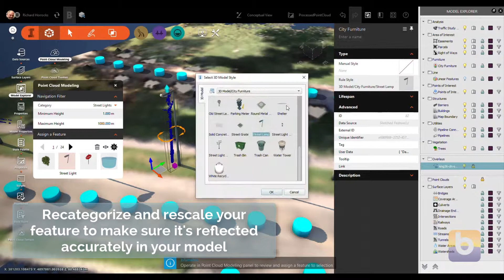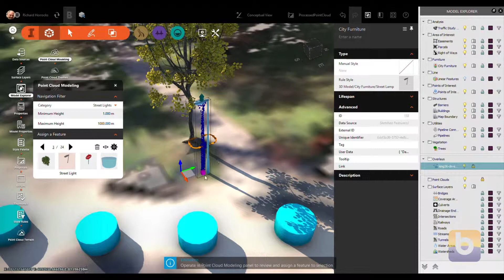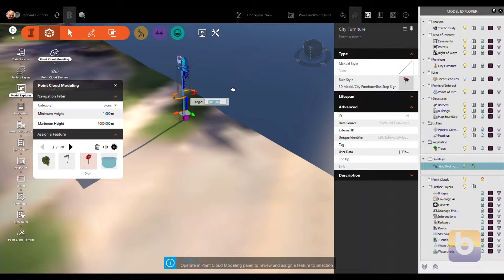InfraWorks Point Extraction with CycloMedia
This video demonstrates Point Cloud Extraction within InfraWorks using CycloMedia's Street Smart Viewer for a real-world look at you GIS data